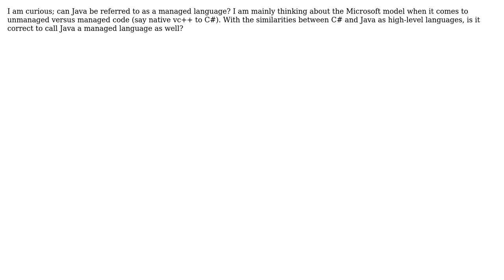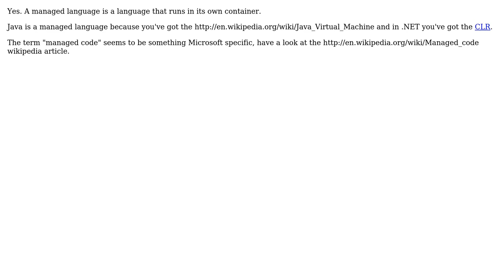Software Engineering: Can Java be considered a managed programming language? (2 Solutions!!)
Software Engineering: Can Java be considered a managed programming language?

With thanks & praise to God, and with thanks to the many people who have made this project possible! | Content (except music & images) licensed under CC BY-SA | Music | Images & others | With thanks to user shadowfoxmi user Kevin user KaiserJohaan user apaderno and the Stack Exchange Network Trademarks are property of their respective owners. You are responsible for your own actions.